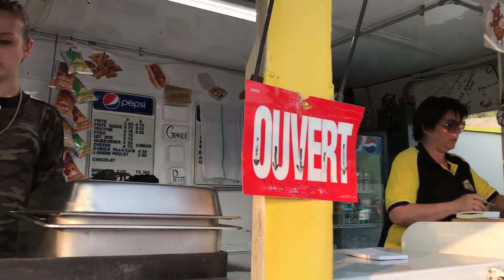Méga Meet St-Georges 2019 | Reportage Adb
Voici des images du Méga Meet 2019 de St-Georges.